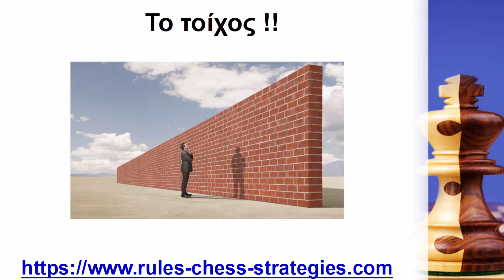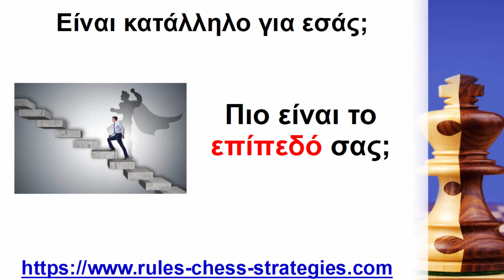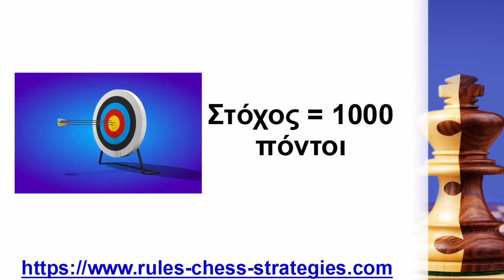Πώς να παίζετε καλύτερα σκάκι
Έπειτα από δουλειά τεσσάρων μηνών έφτιαξα για εσάς ένα νέο πρόγραμμα προπόνησης το οποίο απευθύνετε σε παίκτες 1100 με 1200 FIDE ΕΛΟ ή 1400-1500 online βαθμολογία (LiChess ή Chess.com).

Αυτό το πρόγραμμα προπόνησης θα σας βοηθήσει να κατανοήσετε πώς να ελέγχετε το κέντρο αλλά και πώς να παίζετε εναντίον του. Υπάρχουν πολλά τακτικά όπως το κάρφωμα, οι ακτίνες Χ, παγίδευση κομματιού, σούβλισμα, ενδιάμεσα σαχ και απειλές. Υπάρχουν επίσης πολλά φινάλε πύργων· ένα πολύ βασικό θέμα το οποίο θα σας βοηθήσει να παίζετε πολύ καλύτερα. Επίσης θα βρείτε στρατηγικά θέματα για το πώς να χρησιμοποιείται τα πιόνια σας, πότε να εγκαταλείπετε κ.α.

Για να διαπιστώσετε εάν αυτό το πρόγραμμα προπόνησης είναι κατάλληλο για εσάς μπορείτε να δοκιμάσετε το σκακιστικό κουίζ που έχω φτιάξει για εσάς.

Γίνετε μέλος της σελίδας μας και ανακαλύψτε έναν κόσμο γεμάτο προνόμια! 🚀 Επισκεφτείτε μας

💜 Προνόμια:
- Δωρεάν Μαθήματα Σκακιού 📚
- Συμμετοχή στο Φόρουμ 💬
- Ενημερωτικό Σκακιστικό Μπλοκ 📰
- Προηγμένες Σειρές Μαθημάτων Σκακιού 🎓
- Απαντήσεις σε όλες τις Ερωτήσεις σας σχετικά με το σκάκι! ❓🏆

🚀 Συντροφική Κοινότητα:
Μπείτε στην ομάδα μας και απολαύστε μια φιλική κοινότητα σκακιστών που μοιράζονται το πάθος τους για το σκάκι!

🔥 Σας ευχαριστούμε που είστε μαζί μας σε αυτό το σκακιστικό ταξίδι! 🔥